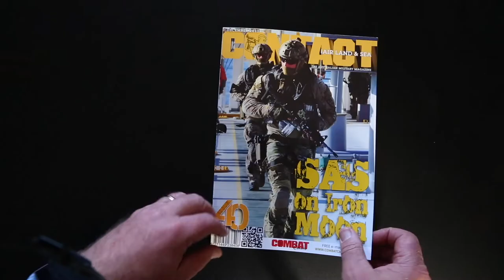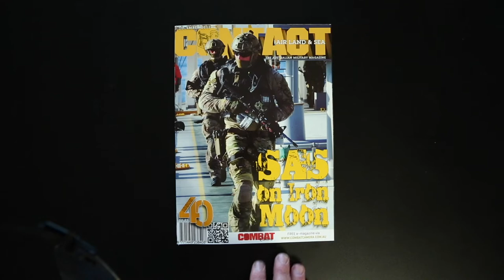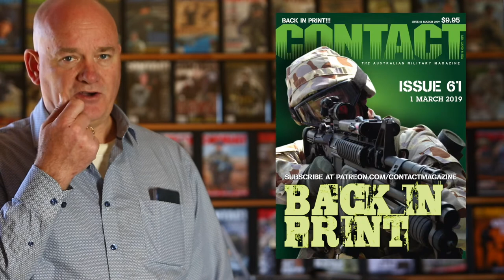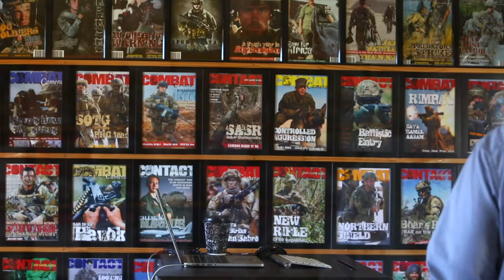How CONTACT can get back to printing with its own Patron Army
This video gives a brief outline of how I hope to get CONTACT magazine back into printing proper paper magazines – with your help.